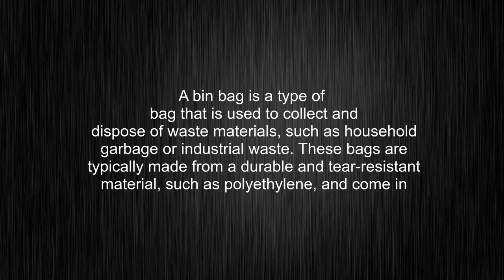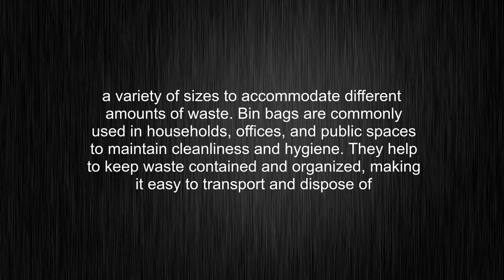What's the meaning of "bin bag", How to pronounce bin bag?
This video tells you what "bin bag" means, how to pronounce it, what is "bin bag" definition, how to say bin bag, provides a pronunciation guide and an accurate definition.
00:00 Pronunciation
00:32 Meaning